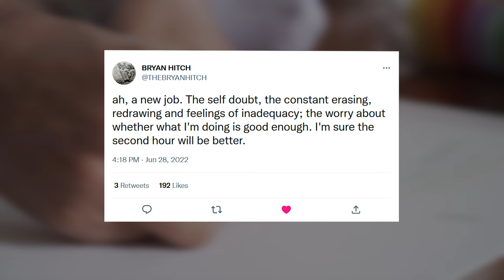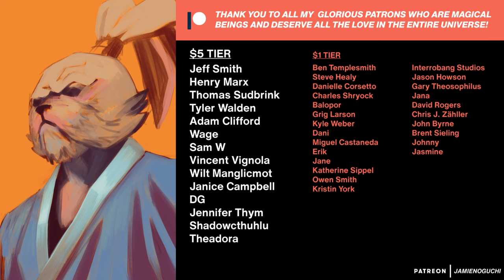Breaking Through the Plateau: Overcoming Feelings of Being Left Behind in Your Comics Journey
Have you ever felt like you're always trying to catch up to your peers as they are achieving great milestones in their careers? I've been feeling that way lately.

The trick is to not let this feeling stall you completely. How do you motivate yourself to keep going?

TOOLS AND SERVICES I USE FOR ART AND VIDEO